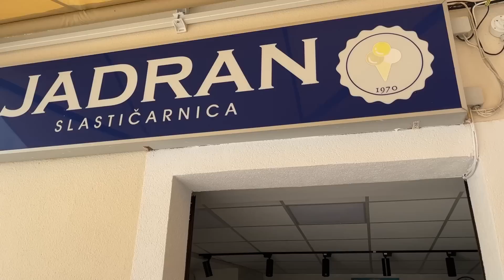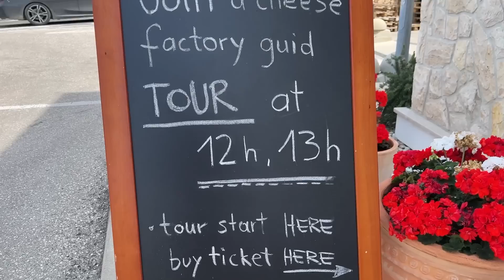Dovolená v Chorvatsku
Dnešní vlog z dovolené v Chorvatsku.
Navštívili jsme ostrov Pag a ubytovali se ve vesničce Metajna.

ideo: Michaela De Martino
Střih a úpravy: Ina Kopecká  @initavlogs